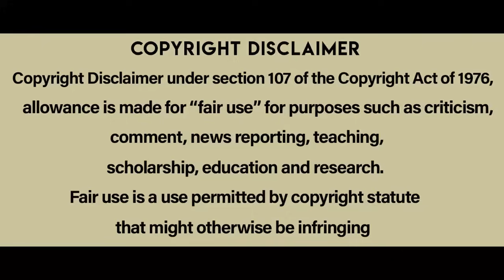స్టోరీ చాలా బాగుంది | Primbon Movie Explained In Telugu | Voice of Naveen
Primbon Movie Explained In Telugu